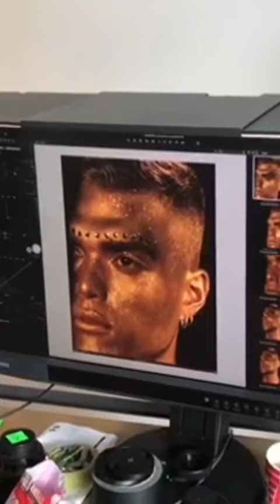SANTIAGO I CAN, I AM AND I WILL.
SANTIAGO JOAQUIN

The incredible of SANTIAGO JOAQUIN for icaniamandiwill empowerment movement
A totally super model!!. So much love and respect.
Location

This project is ongoing – please reach out if you are interested in being photographed and sharing your version of I Can, I Am and I Will.